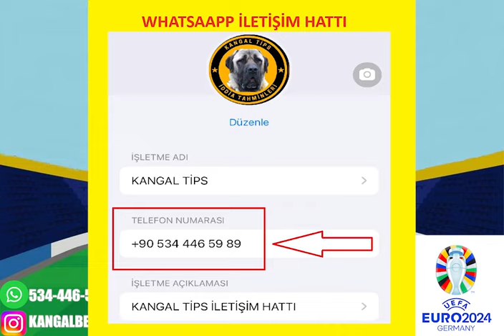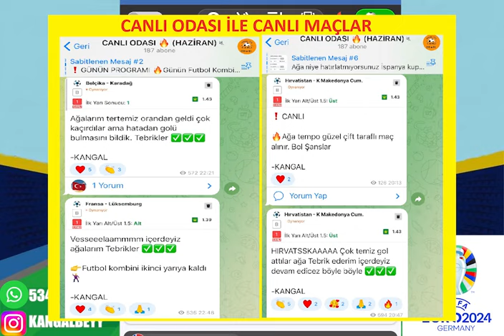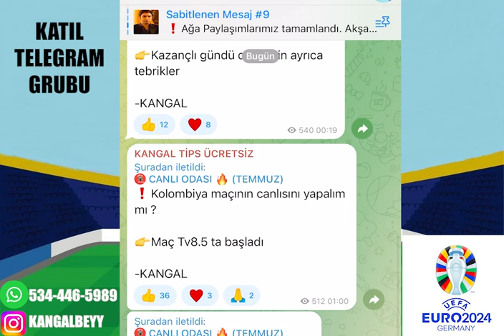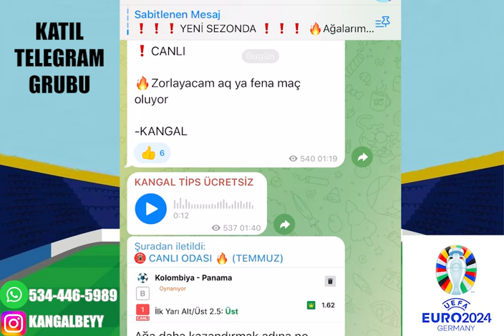EURO 2024 YARI FİNAL ! 10 TEMMUZ 2024 ÇARŞAMBA İDDAA TAHMİNLERİ